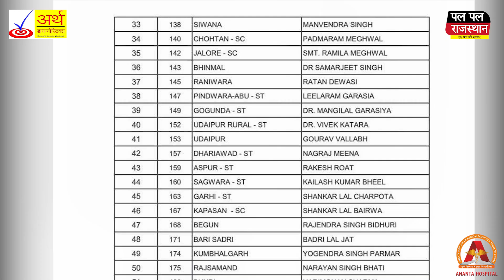काँग्रेस की 4 लिस्ट जारी उदयपुर शहर से गौरव वल्लभ और ग्रामीण से विवेक कटारा होंगे प्रत्याशी